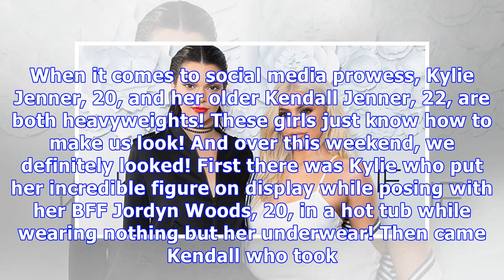Kylie Vs. Kendall Jenner In Underwear: Which Sexy Sister Was Your Fave In Almost Nothing